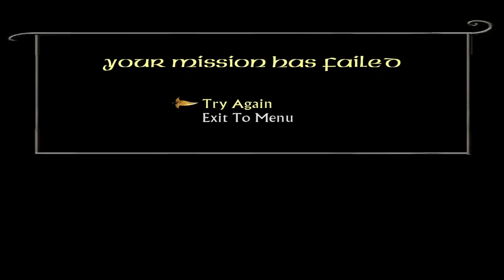5 - Escape from Osgiliath - The Lord of the Rings: The Return of the King - CZ (hard diff.)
Gameplay ze hry The Lord of the Rings: The Return of the King doprovázený českým komentářem.